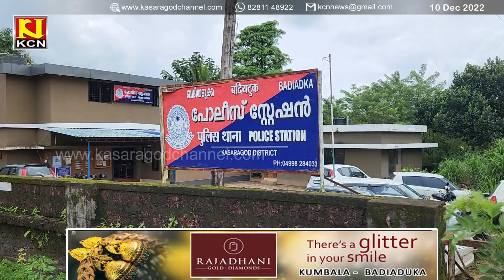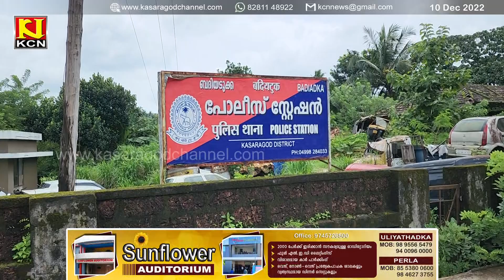പ്രായപൂര്‍ത്തിയാകാത്ത പെണ്‍കുട്ടികളെ പീഡിപ്പിച്ച കേസില്‍ മാതാവും കാമുകനും അറസ്റ്റില്‍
പ്രായപൂര്‍ത്തിയാകാത്ത പെണ്‍കുട്ടികളെ പീഡിപ്പിച്ച കേസില്‍ മാതാവും കാമുകനും അറസ്റ്റില്‍. 40 കാരിയായ മാതാവ്,കാമുകന്‍ ലത്തീഫ് എന്നിവരെയാണ് പോലീസ് അറസ്റ്റ് ചെയ്തത്.